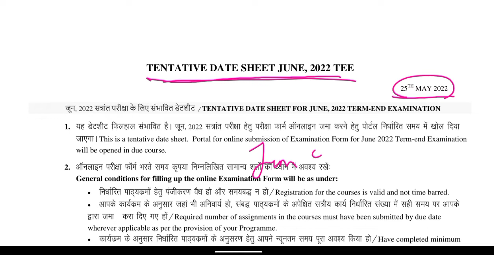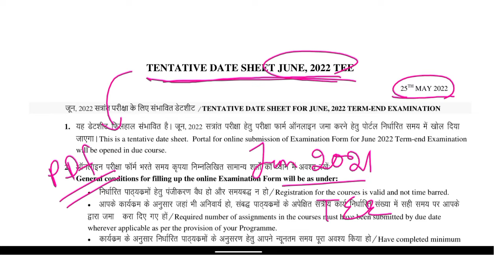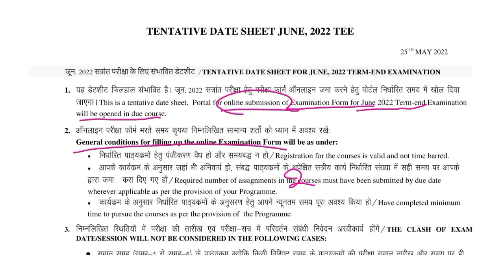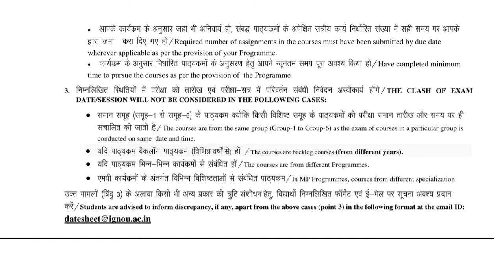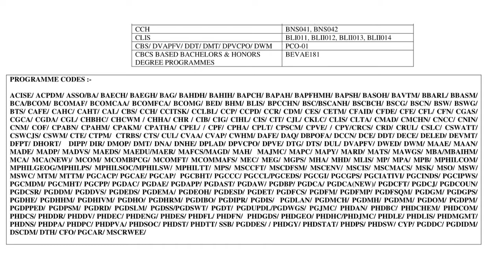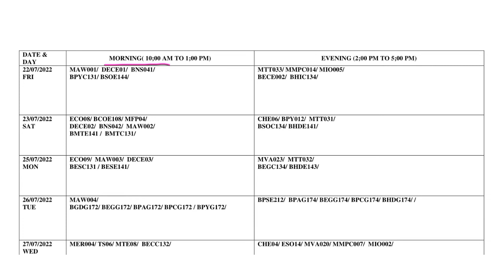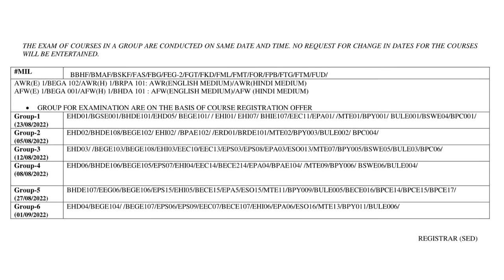IGNOU B.ED Exam | Ignou Tentative Date Sheet | ignou term end exam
IGNOU B.ED Exam

Ignou Tentative Date Sheet

ignou term end exam

Datesheet

Broucher

Prospectus

User Manual

Pdfs
Learning Stuff...
For Different exams like CTET, OTET, D.El.Ed, B.Ed, KVS, NVS...
IGNOU Updates.
Knowledgeable Facts...